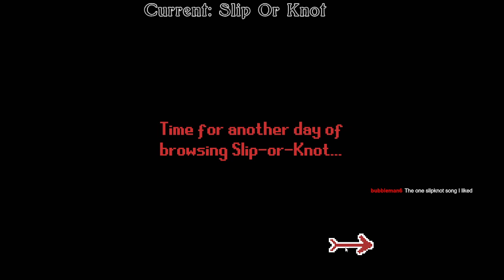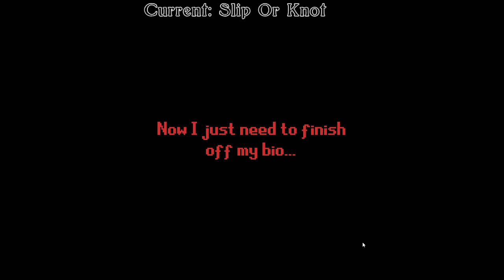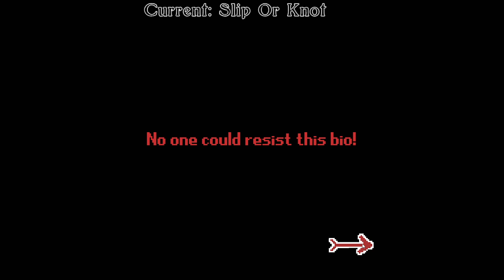Slip Or Knot - Dating App for Slipknot Fans (Visual Novel)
There was an attempt.